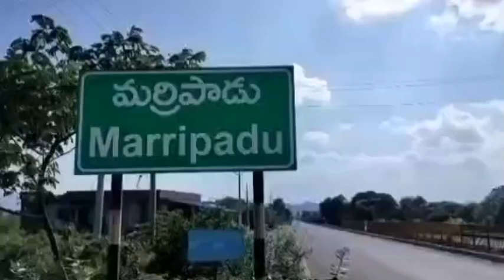మినీ ట్రక్కు దుకాణాల్లోకి దూసుకెళ్లింది.. డ్రైవర్ కి మత్తు తగ్గలేదా..? మర్రిపాడు కృష్ణాపురంలో ..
మినీ ట్రక్కు మూడు దుకాణాల్లోకి దూసుకెళ్లింది..
డ్రైవర్ కి మందు మత్తు తగ్గలేదా..?
 నెల్లూరు జిల్లా మర్రిపాడు మండలం కృష్ణాపురం లో మినీ ట్రక్  బీభత్సం సృష్టించింది. మితిమీరిన వేగంతో వస్తున్న ఓ మినీ ట్రక్   ఎదురుగా వస్తున్న వాహనాన్ని తప్పించబోయి రోడ్డు పక్కనే ఉన్న మూడు దుకాణాల్లో కి దూసుకెళ్లింది. దీంతో పలు దుకాణాలు ధ్వంసమయ్యాయి. ప్రమాద సమయంలో దుకాణాల్లో ఎవరూ లేకపోవడంతో పెను ప్రమాదం తప్పింది. కనిగిరి వైపు నుండి రాయచోటి వెళ్తుండగా ఈ ప్రమాదం చోటుచేసుకుంది